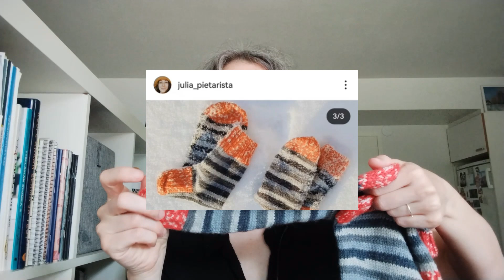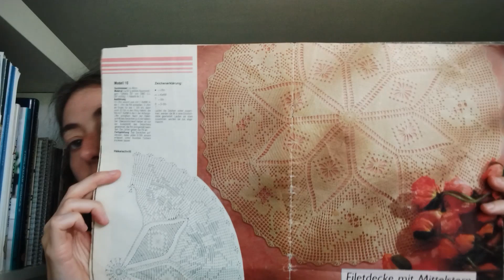Julia's Knitting | Episode 7 | Ravelry Patterns, Socks, A Halloween Scarf, Boo doily, Sewing, Life